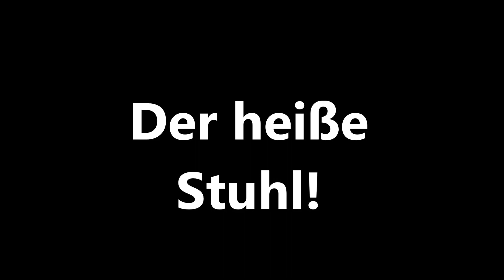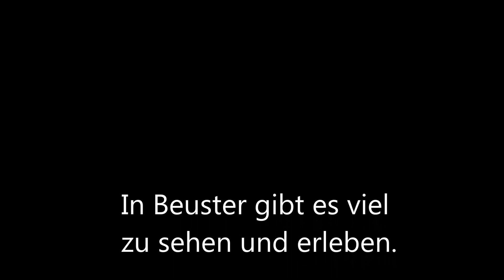Blaulichtwoche Beuster 2019 Der heiße Stuhl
Das Blaulichtmuseum in Beuster im Norden Sachsen Anhalts veranstaltete vom 20-28. Juli 2019 seine Blaulichtwoche. Fahrzeuge von Polizei, Feuerwehr, SMH und Militär waren zu bewundern. In diesem Film gibt es schwere Militärtechnik zu sehen. Die nächste Blaulichtwoche findet vom 18 bis 26. Juli 2020 statt.